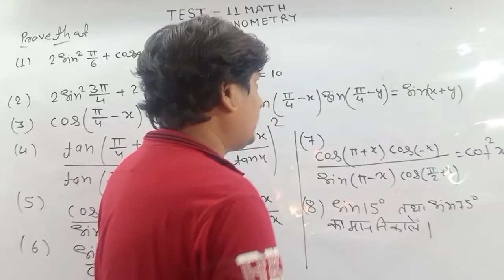TRIGONOMETRY 11TH TEST